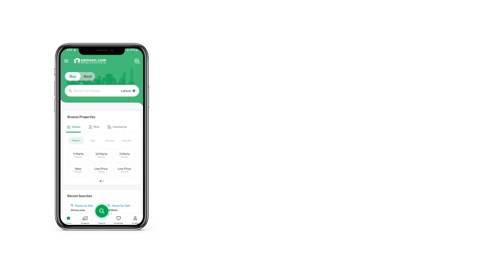347 SQUYD RESIDENTIAL PLOT FOR SALE IN SECTOR S GULSHAN-E-MAYMAR GADAP TOWN KARACHI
Plot For Sale in Gulshan e Rabia
Near By Gulshan-e-Maymar Sector S
Plot no . . . . . .
Corner 347yards
All dues paid
Transfer